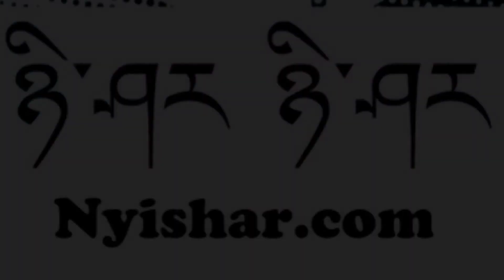This Video May Save Your Life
With it being mid-winter & not at all mushroom season, I went on a short walk this morning through the forest with Tara (my dog) to see how many immune enhancing, anti cancer medicinal mushrooms we could find within an hour.